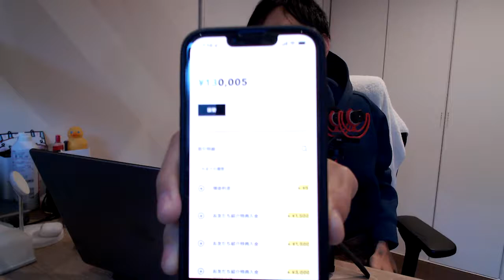【億万長者合宿マトリックス】第902話：お金の真理